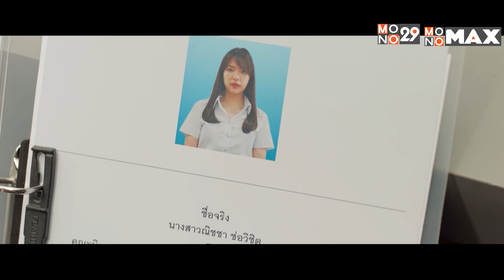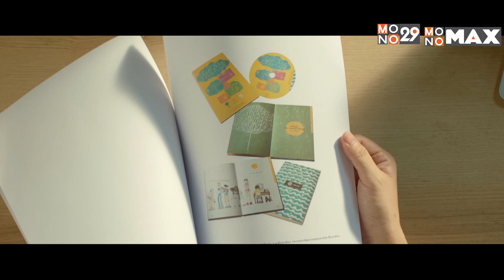อยากได้ข้อมูลก็ต้องเสี่ยงกันหน่อย | แอปชนแอป App War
อยากได้ข้อมูลก็ต้องเสี่ยงกันหน่อย
"แอปชนแอป App War"
สามารถรับชมผ่านทาง MONOMAX